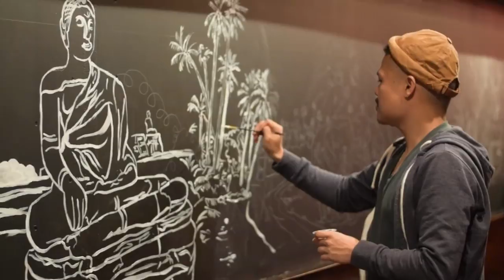Thai Mural Painting for Sa Biang Thai, San Francisco, CA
Song by Brother - Hanging Valleys